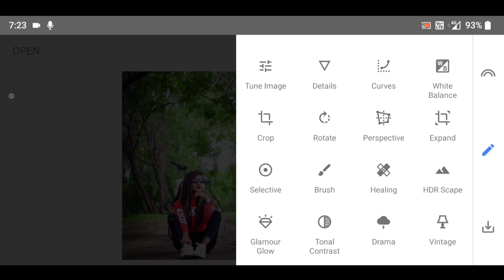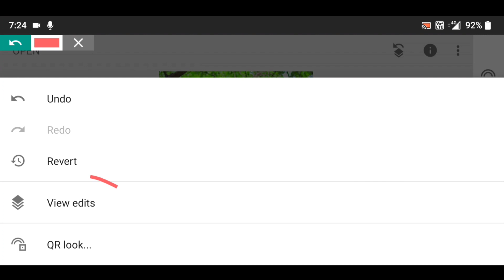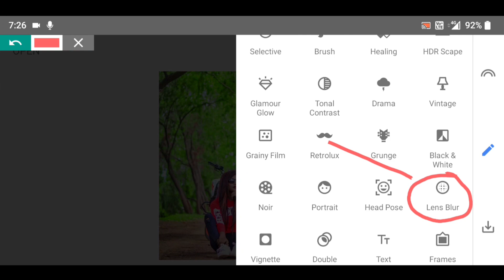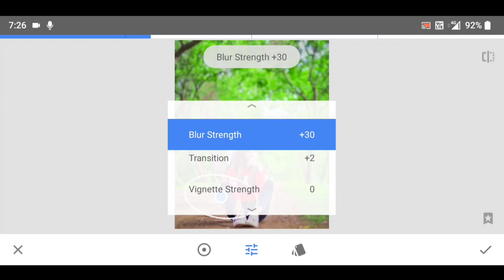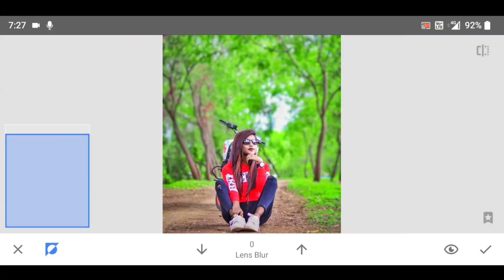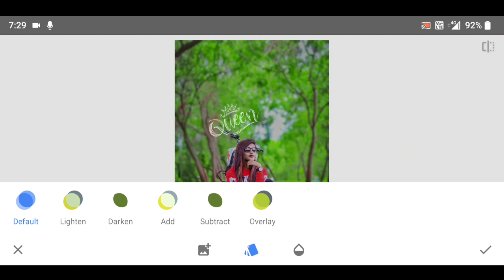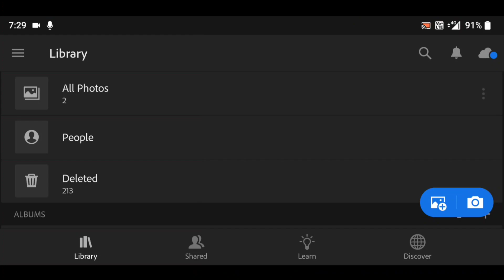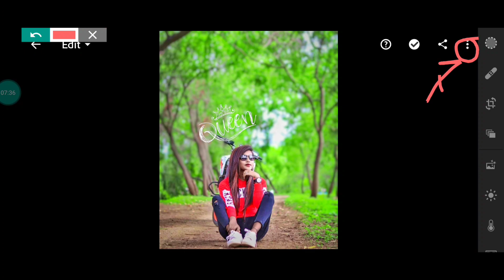Snapseed Moody Blue And Orange Photo Editing | Photo Editing Kaise kare